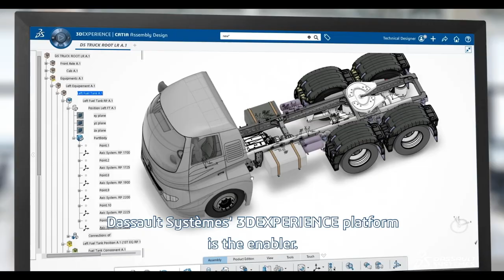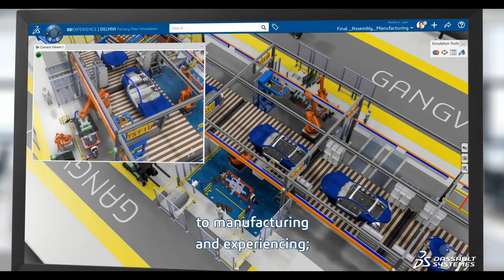Driving vehicle innovation toward the mobility of the future - Dassault Systèmes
Almost everything that has enabled modern society to evolve and prosper depends on mobility.  The early innovators empowered the world with a previously unforeseen freedom of movement.  But today's automotive & mobility industries are facing a massive revolution.  Explore how today's OEMs and new innovators alike are entirely redefining the future of mobility with industry-leading 3DEXPERIENCE solutions.